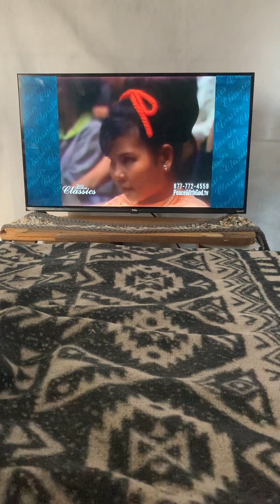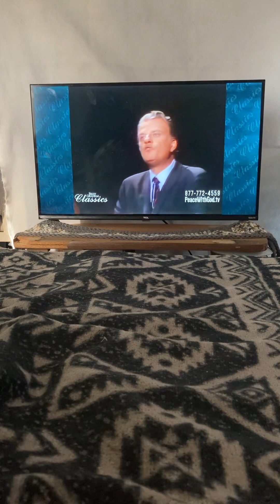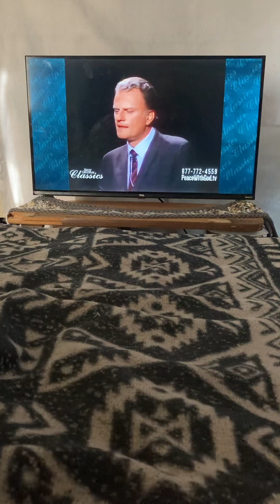Mary’s ARK - LORD JESUS